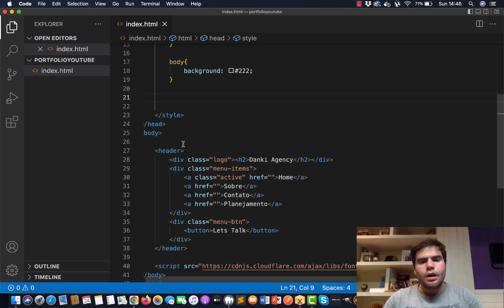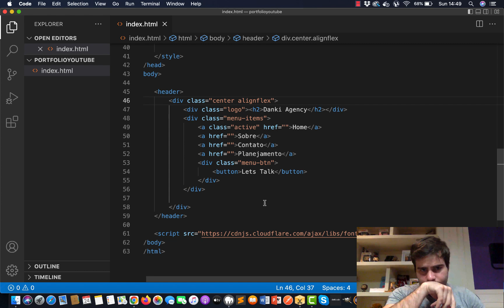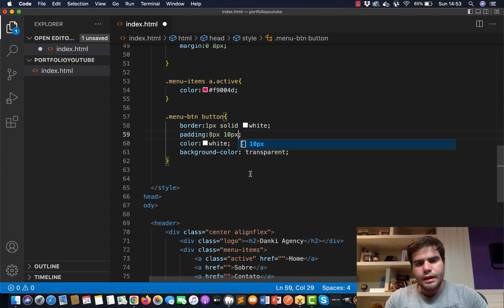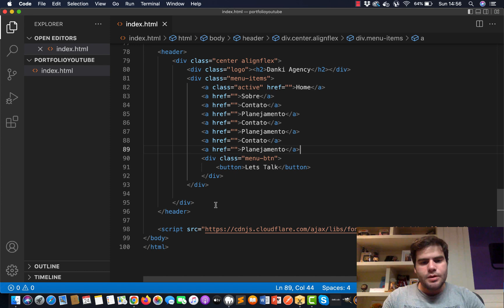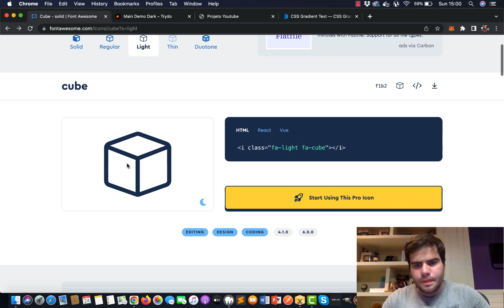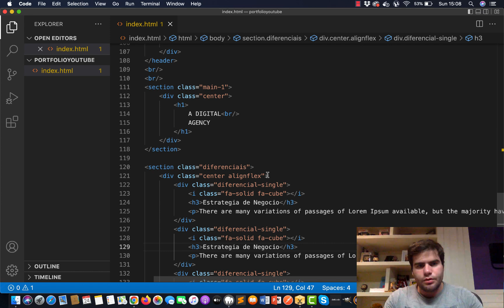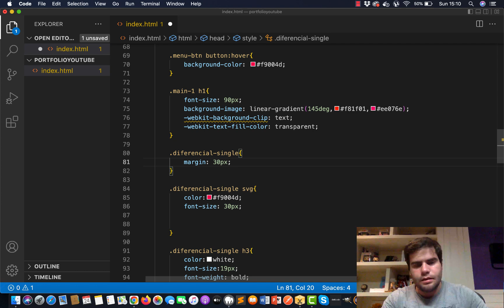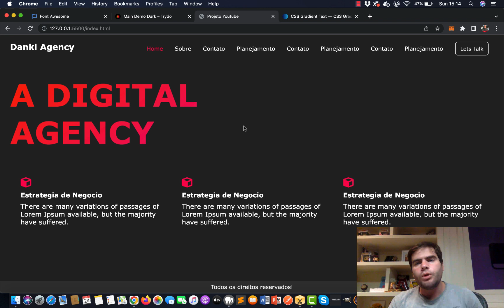Crie um Portfólio Moderno com HTML5 & CSS3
💻 Assine Danki Club e Tenha Acesso a Aulas de Programação e Marketing Direto ao Ponto:

🔥🔥 Seja um Programador, Aprendendo Comigo a Criar Websites, Sistemas e Apps 🔥🔥

🎁 Aprenda a ser um Youtuber com Peter Jordan (treinamento em parceria com Ei Nerd & Danki Code):

💥 Faça parte do meu grupo VIP de Investimento e fique por dentro dos Melhores Projetos!

⭐ Invista POUCO e Tenha ALTO RETORNO na Maior Plataforma Web3 Cripto do Brasil:

00:00​​ Deixe seu like e ative o sininho das notificações!
00:38​ Inscreva-se no Canal e Deixe seu Like
03:00 Ative o sininho e comenta aqui embaixo